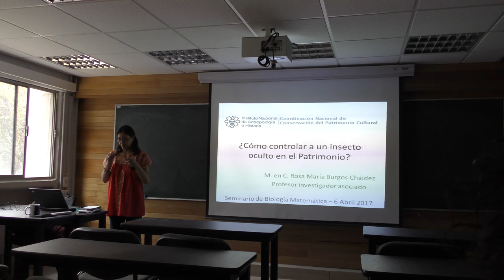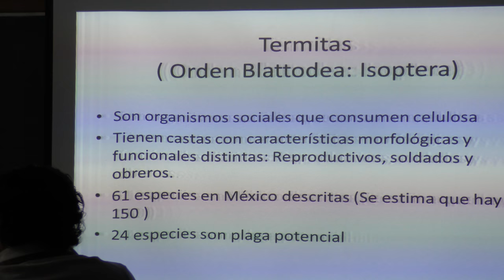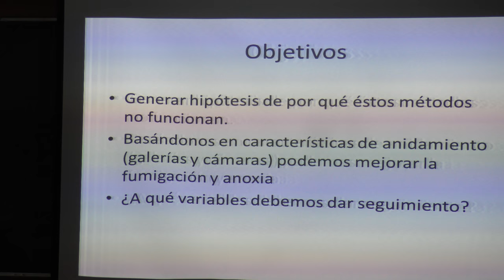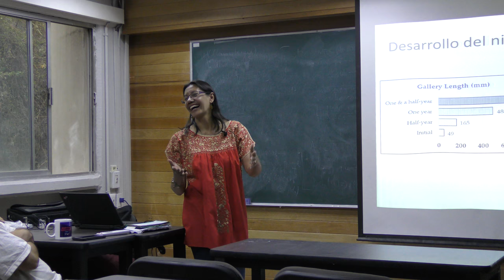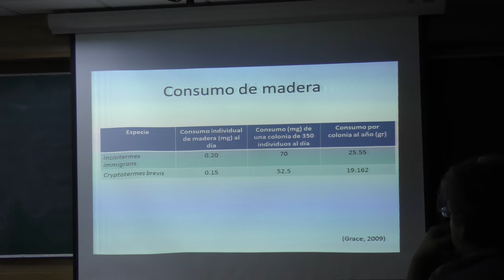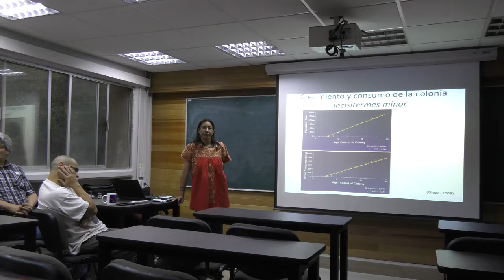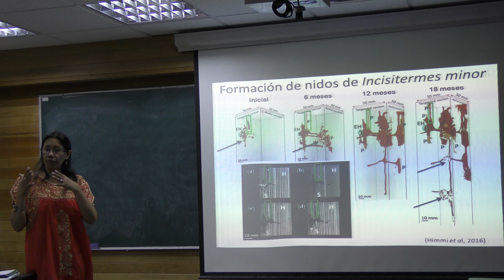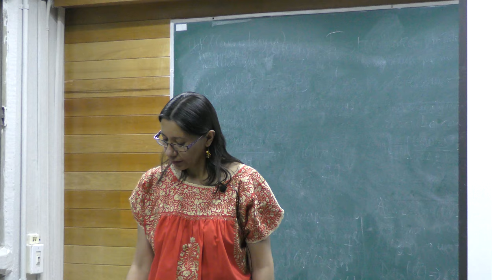¿Cómo controlar a un insecto oculto en el patrimonio? (Rosa María Burgos)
¿Cómo controlar a un insecto oculto en el patrimonio?

Plática dada por Rosa María Burgos (Coordinación Nacional de Conservación del Patrimonio Cultural, Instituto Nacional de Antropología e Historia) en el Seminario de Biología Matemática el jueves 6 de abril del 2017 en el Aula S105 del Departamento de Matemáticas de la Facultad de Ciencias de la UNAM

Resumen:
El Patrimonio material en madera (retablos, esculturas, estructuras) está amenazado por insectos biodeteriorantes. Los principales insectos xilófagos son las termitas (Isoptera) y ciertas familias de
escarabajos (Coleoptera). Las termitas son insectos eusociales consumidores de celulosa.
Las termitas de la familia Kalotermitidae, llamadas comúnmente termitas de madera seca, tienen caracteristicas biológicas que hacen difícil su detección y control. En las labores de restauración del Patrimonio en México es frecuente encontrarlas. Los métodos de eliminación utilizados actualmente en restauración resultan ineficaces ya que se han detectado reinfestaciones después de menos de 2 años de la intervención. Estamos buscando las variables que nos permitan aumentar la su eficacia de los métodos de control.

Página de Rosa María Burgos en la Facultad de Ciencias de la UNAM

Página del Seminario de Biomatemáticas de la Facultad de ciencias de la UNAM

Lourdes Martín quien grabó la plática